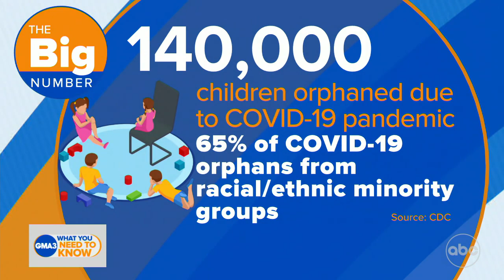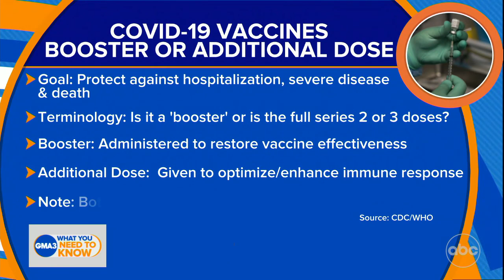COVID-19 vaccine: booster or additional dose?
A booster vaccine restores vaccine effectiveness, and an additional dose optimizes and enhances immune response. Ultimately, the goal is protection against hospitalization, severe disease and death.